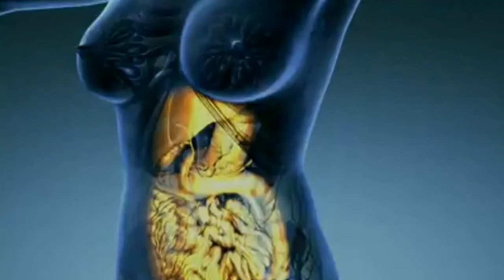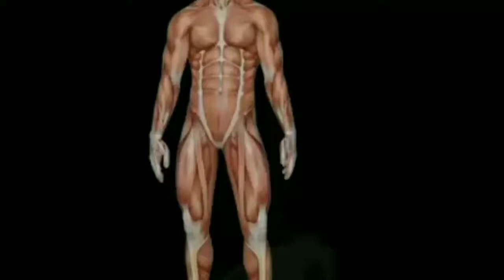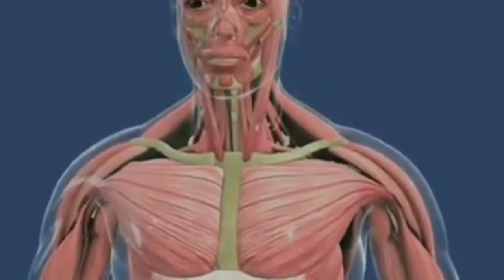Exercise or yog❓ Which is better | क्या फर्क है? जिम जानेमें और योग करने में | gym or yog?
🧿 योग कैसे बहेतर है, कसरत से, इसपे ये पुरा video है।
योग ना केवल शरीर के लिये है परंतु हमारे मन पे और आत्मा पे भी असर करता है योग।
I am Thankful to all respected owner of content (music) & Thankful to You Tube.
▶️ To Respected Reviewer (YouTube),
Thank you, This is my Health category channel. Not only physical health but I am expertise in mental health also. I am Mind power trainer, spiritual healer and health counselor. Along with the health video, I also put other videos related to my country Bhaarat भारत (India) and its culture, also related to RSS (Nationalist organization). My purpose of this channel is to help needy (Depressed people) and to earn money through my creativity.

Topic covered:
Which is better? Yoga or exercise
Why yoga is better than exercise
Psychology
Art of living
Yoga science
Yoga vs gym
Gym vs yoga
Yogic science
Yoga exercise
Ancient India
Gym side effects
Is yoga better than exercise
Advantages of yoga